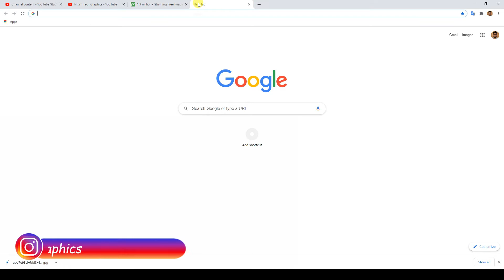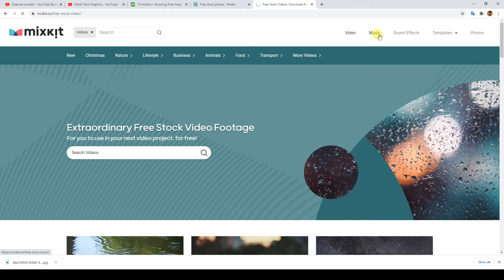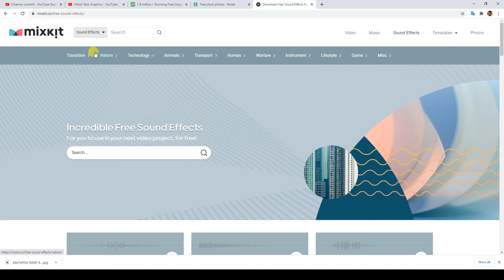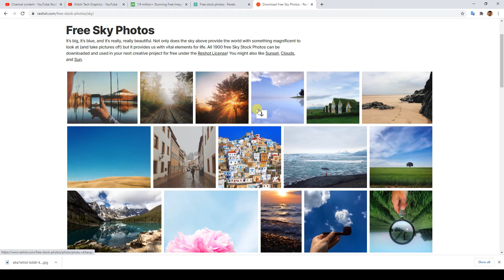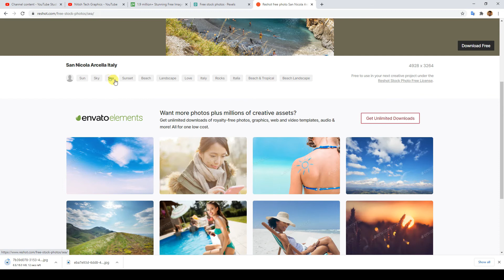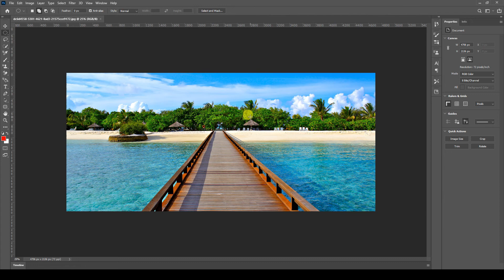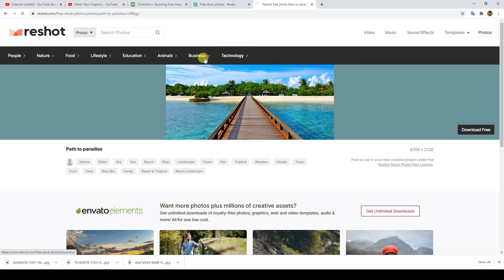free images download | how to download no copyright images | no copyright music video images free